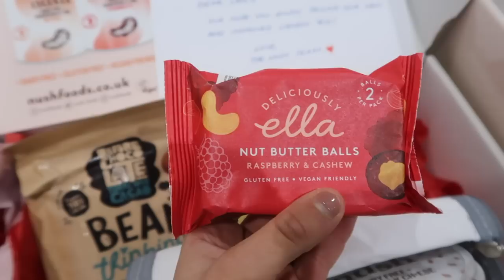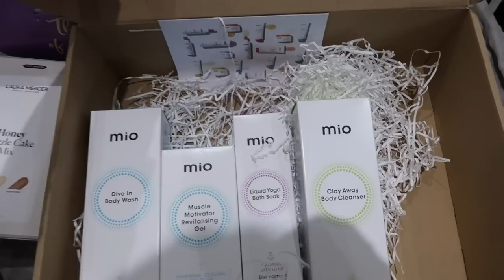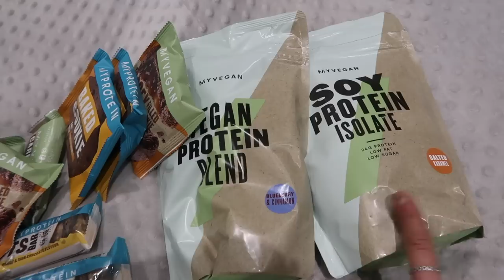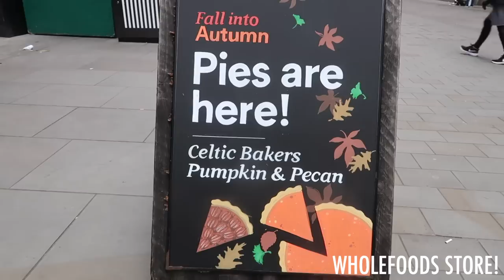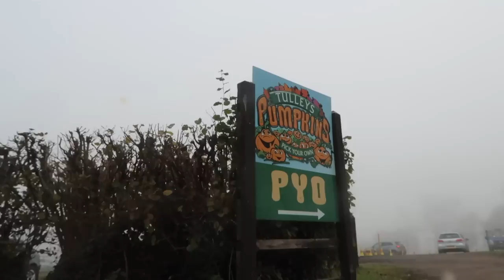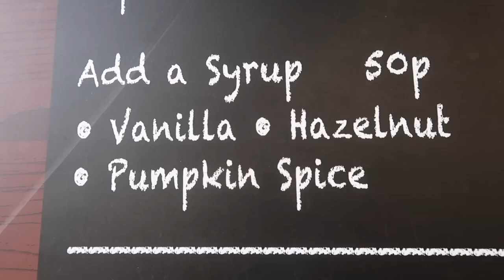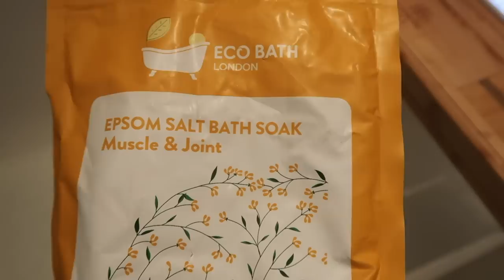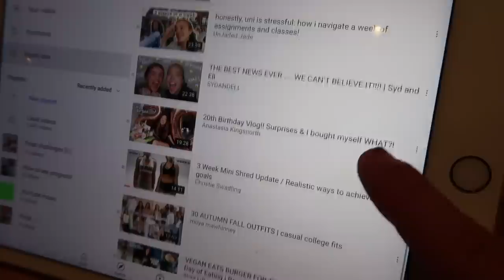Cosy Autumnal Weekend vlog 🍂 PR parcels, pumpkin patch, Halloween charcuterie board and movies!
Leila xoxoxo

Skinny food co: LEILA4THFREE - 4th product free when you buy any 3 syrups, sauces or jams (can mix & match)